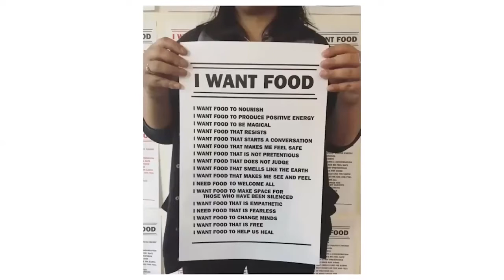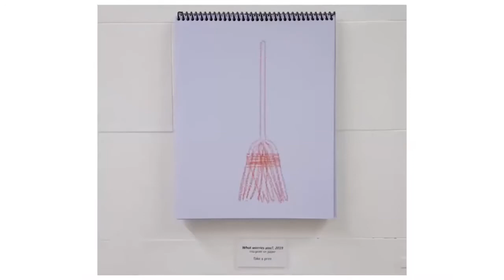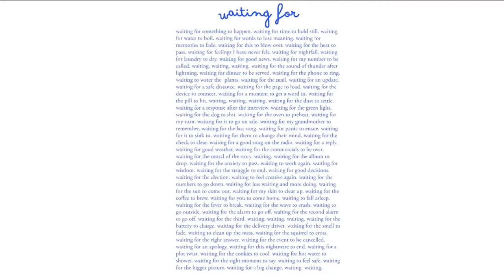ARTIST TALK Jodie Cavalier (AUDIO DESCRIPTIONS)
Wignall Museum of Contemporary Art HOME EDITION
originally recorded April 14, 2021 from 1230-130pm (PDT)